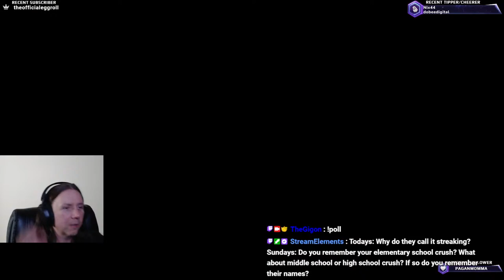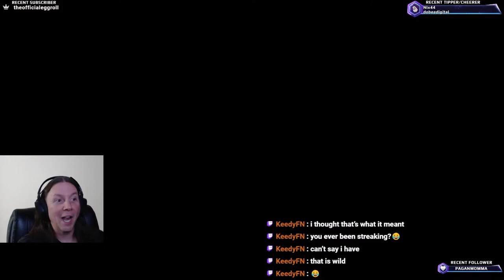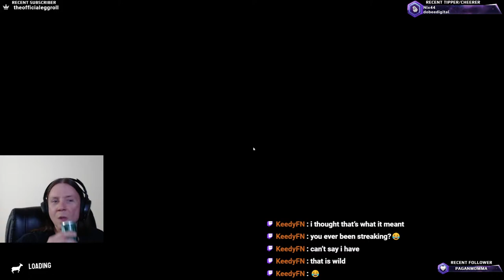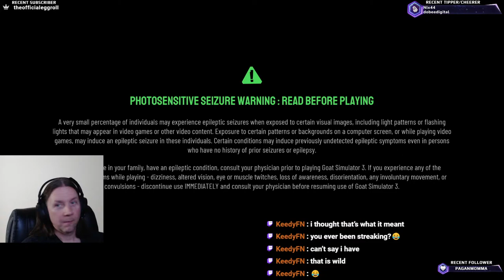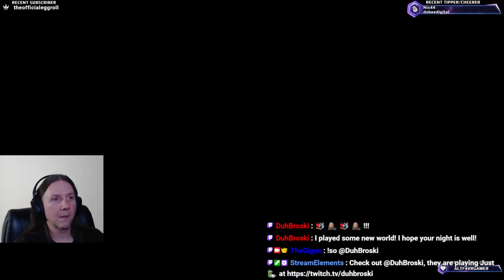Dont stick that there - Team Work Tuesday (18+/NSFW)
Just playing some games with the Team Work Tuesday crew